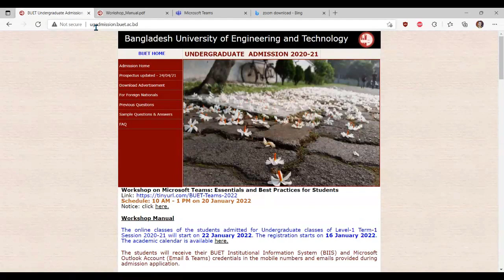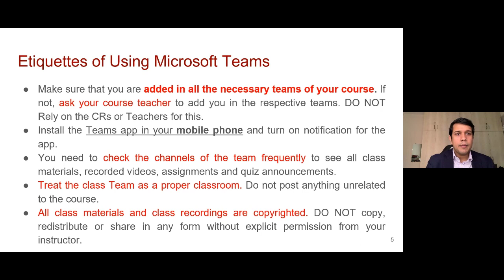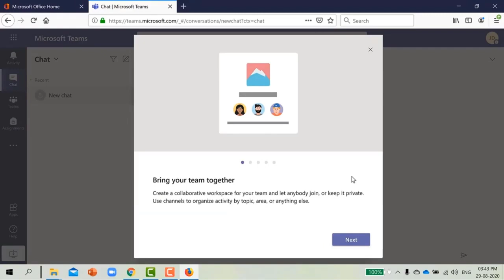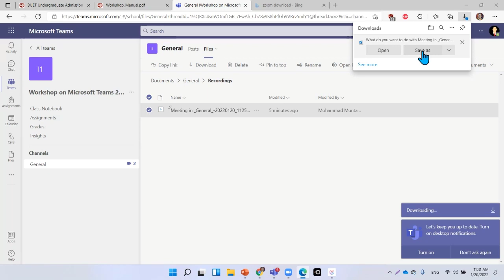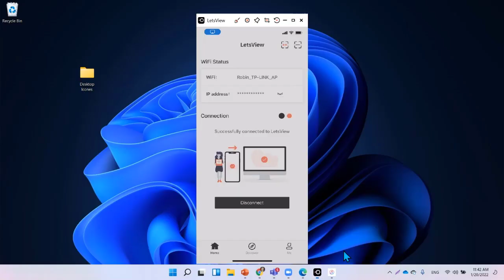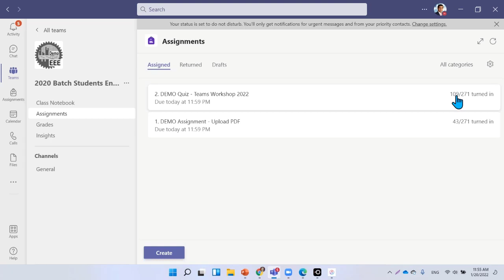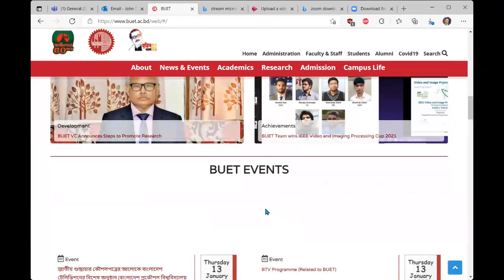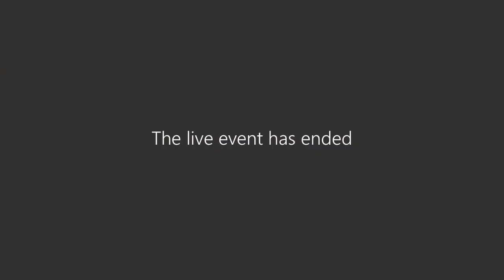Workshop on Microsoft Teams: [20-01-2022]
“Workshop on Microsoft Teams: Essentials and Best Practices for Students” was held from 10:00 am till 1:00 pm on January 20, 2022 (Thursday) for L-1/T-1 Students (Session 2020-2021). The workshop was facilitated by Professor Dr. Rifat Shahriyar, Department of CSE, Dr. Sajid Muhaimin Choudhury, Department of EEE, Mr. Abrar Amin Khan, Lecturer, Department of ME, and Mr. Mohammad Muntasir Hassan, Lecturer, IICT, BUET through necessary technical support from ICT Cell and IICT, BUET.
Professor Dr. Satya Prasad Majumder, Honorable Vice-Chancellor of BUET has kindly consented to be the Chief Guest on the occasion.
Professor Dr. Abdul Jabbar Khan, Honorable Pro-Vice-Chancellor of BUET will be present as the Special Guest on the inaugural session of the occasion.